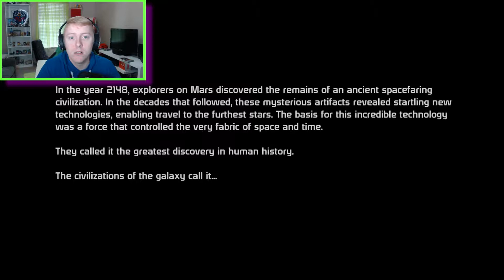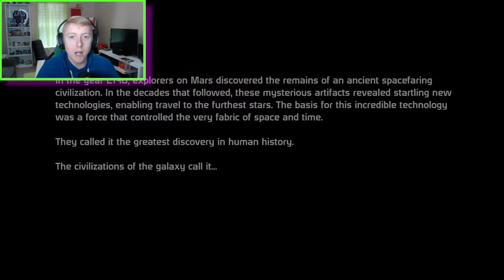Mass Effect | Good-bye Jenkins | Part 1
Welcome to 'Mass Effect Mondays': a new series where we play through ME1 - ME3 and you guys help make key choices!
In the first episode, we get acquainted with the crew and get the intel on the mission to Eden Prime. We are headed to the Prothean dig site where they have uncovered a mysterious, ancient Prothean beacon. Once on the ground, we head off with a Turian Spectre named Nilus, who is feeding us details about the situation on the ground. We set off to the dig site and then it happens: poor Corporal Jenkins in mowed down... It was a sad way to end the episode.

Thank you all so much for watching! I hope you enjoyed it.